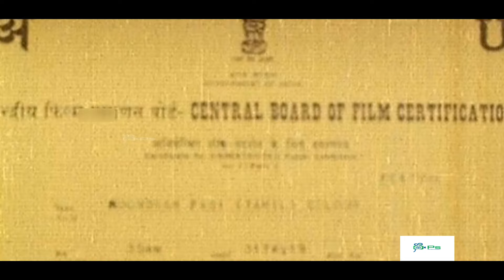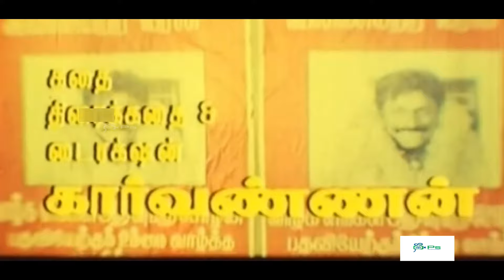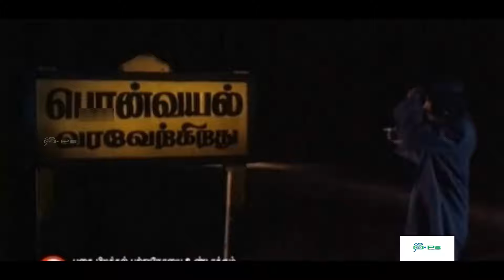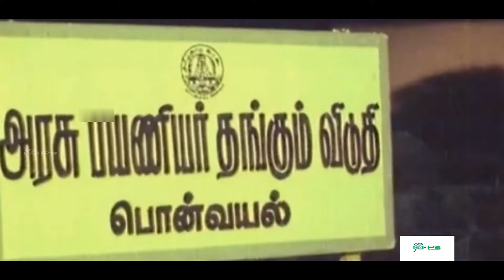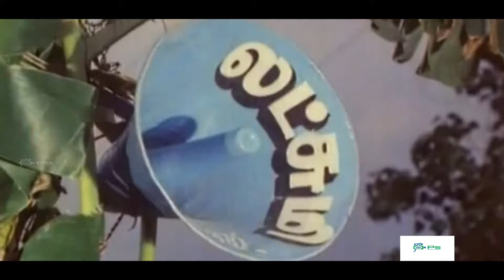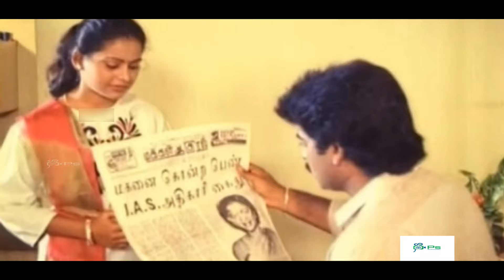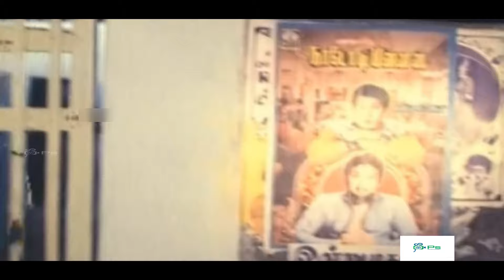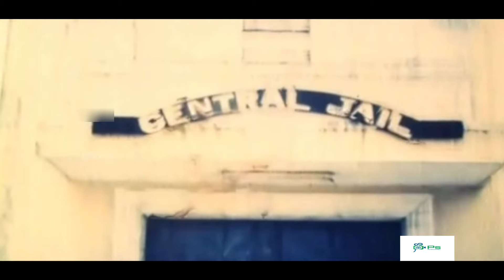மூன்றாம் படி | Moondram Padi | 1992 | Rahul Latha Senthil Karvannan | Action Thriller Movie | RareHD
Karvannan associated three times with actor Murali, during his five film career, working on Paalam (1990), Pudhiya Katru (1990) and Thondan (1995).[3] After a break in the late 1990s, he returned to make another feature film titled Remote (2004) with Napolean in the lead role. The impact and aftermath of the 2004 Indian Ocean earthquake and tsunami meant that the film had a brief run in theatres.[4][5]

Karvannan died in February 2015, aged 55, following a heart attack